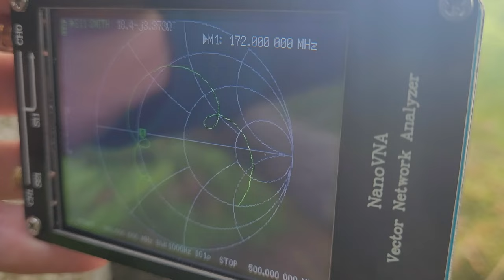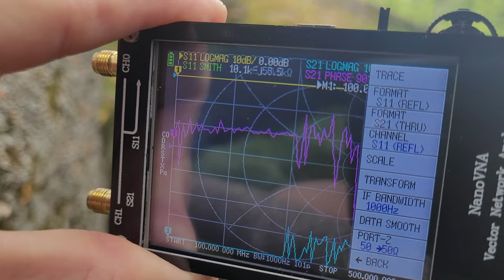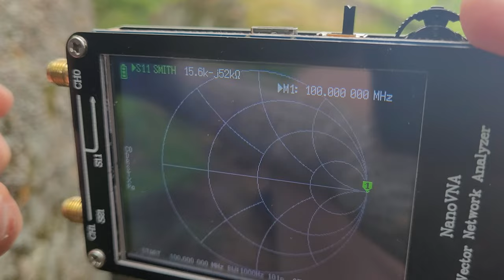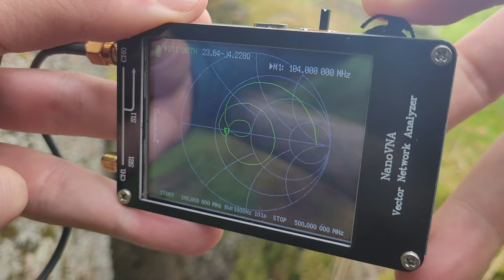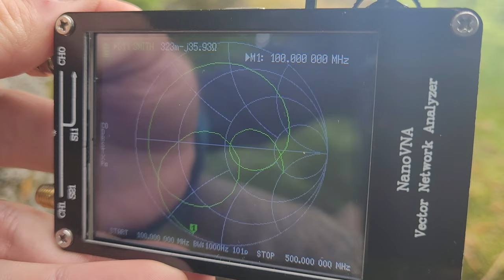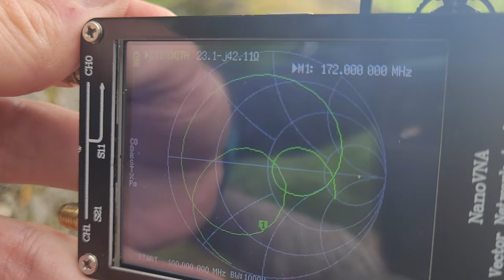2. Wykres Smitha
Muzyka:
Rataxes: A Better Way – na licencji CCreative Commons
Attribution (3.0)